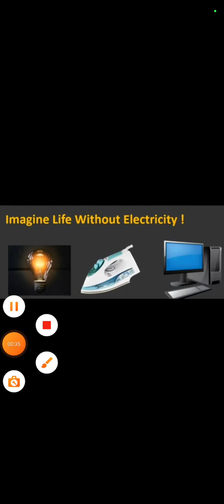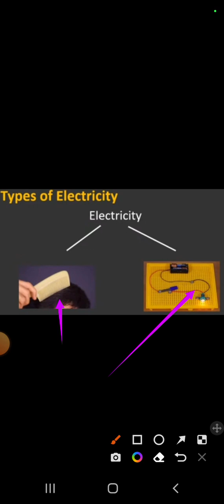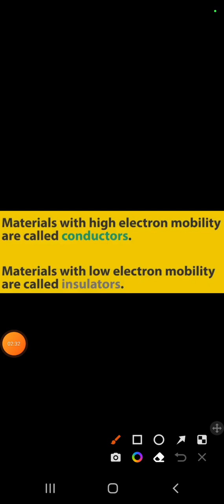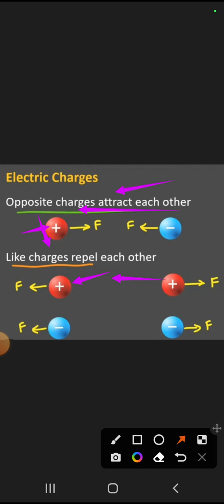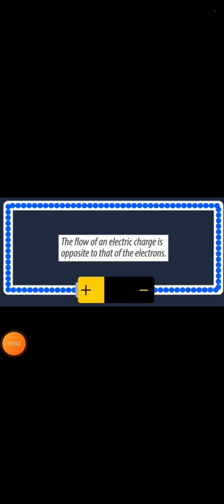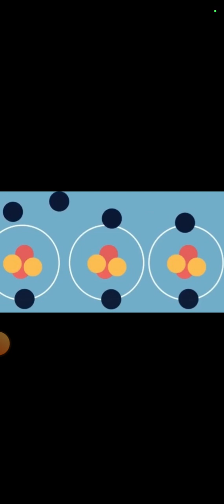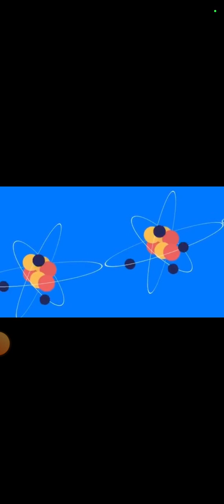Electricity/ what is electricity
Electricity current class 10th physics